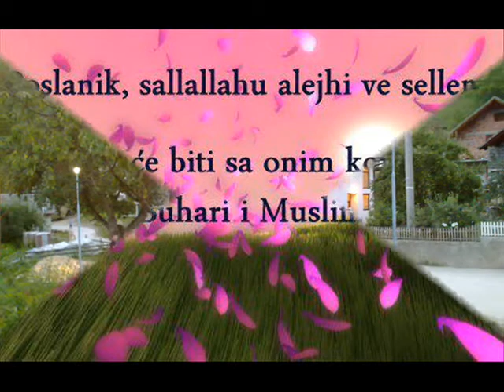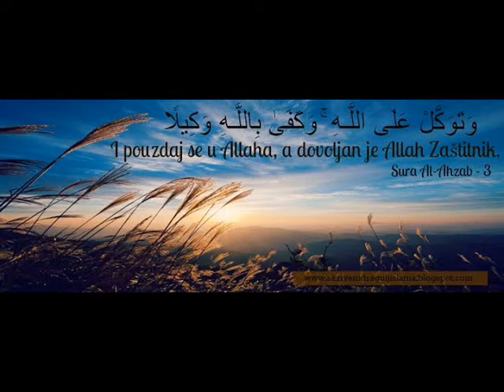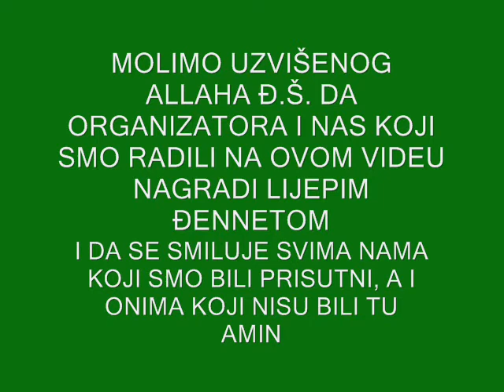SOKOLINA 2013 MEVLUD